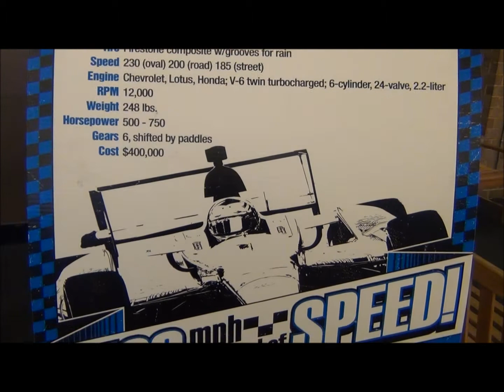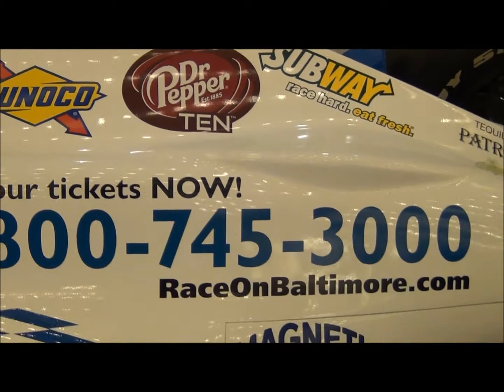Grand Prix Of Baltimore Show Car